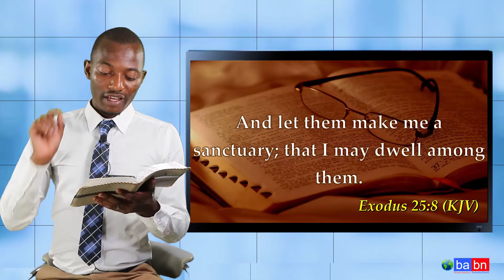Take God As Your Neighbour II Gerry Selemani